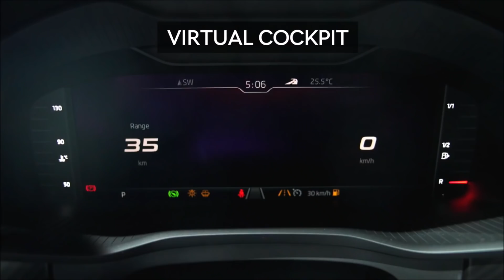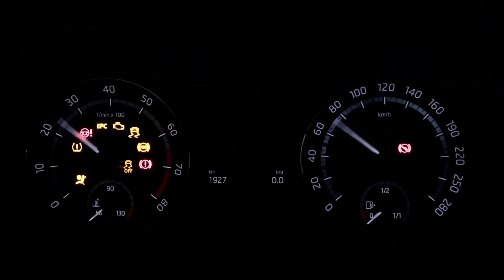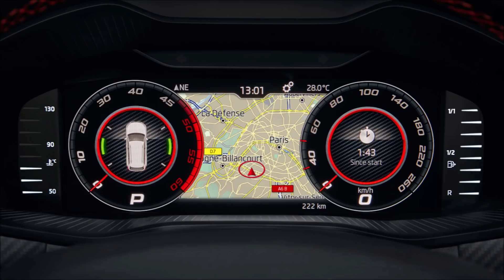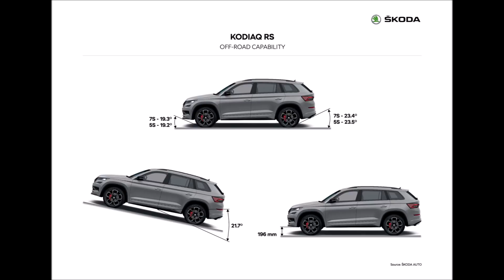2019 Skoda Kodiaq RS - interior Exterior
Meet the ŠKODA KODIAQ RS

The new ŠKODA KODIAQ RS proves that roominess, practicality and a passion for sport can be a good mix. Learn more about the new powerful version of the KODIAQ, the popular SUV, in our photos and video from the Paris Motor Show.
The body-colour front and rear bumpers (the front bumper has a built-in spoiler, while the rear bumper incorporates a strip of retroreflector and pronounced tailpipes) and the high-contrast glossy black accents are also RS-specific. The KODIAQ’s high-output full-LED front and rear signature lighting illuminates the road ahead.

The car hunkers down onv20” Xtreme Anthracite alloy wheels. Sheltering behind them are seventeen-inch brakes.“The new ŠKODA KODIAQ RS’s 20” wheels have the distinctive appearance typical of RS models, underlining the robust look of the car as a whole. Their interesting design creates striking lighting effects,” says Neuhold.
“The sublime shoulder line running along the side of the ŠKODA KODIAQ RS intimates just how dynamic the car is. The most sporty KODIAQ SUV boasts glossy black side-window trim and rear-view mirrors. The high-gloss black aluminium roof rails are another feature typical of RS models,” explains Neuhold the details of car exterior styling.
The fastest KODIAQ version also introduces a new RS logo in which the letter V (for victory) is red (having previously been a combination of black, green and red). You can find this badge both at the front (on the radiator grille) and at the back (on the fifth door). It goes without saying that the interior would not be complete without the RS logo either, so you’ll see it on the welcome screen of the infotainment system, at the bottom of the steering wheel, on the DSG automatic transmission’s gear selector knob, and embossed on the backrests of the sports seats.
These seats boast sound lateral support and have been upholstered in Alcantara and leather by the interior designers, so they hug the body perfectly in quick turns and guarantee comfort on long journeys. For greater convenience, they are electrically operated, and the driver’s seat even has a memory function.

Drivers will also experience the joy of a perforated-leather sporty multifunction steering wheel with manual shift control of the DSG gearbox. Instead of conventional analogue instruments, they will find themselves looking at a Virtual Cockpit with a carbon-look screen and five different display options – the sport display has a central tachometer, enabling drivers to concentrate on what is vital for a sporty ride.

The satisfaction of spending time in the passenger compartment will be enhanced by the dark colour scheme (a black ceiling and pillars) and high-quality materials (Carbon decorative trim on the dashboard and in the doors, Alcantara door panels, and high-contrast red stitching on the steering wheel, seats, door armrests and front central armrests) complementing car’s interior design. The pleasant atmosphere will be rounded off by the variable 10-colour LED ambient lighting supplied as standard as part of the LED Package.

The heart of the KODIAQ RS is the new four-cylinder bi-turbo diesel 2.0 BiTDI, delivering power of 176 kW and torque of 500 Nm thanks to the twin sequential turbocharging. Power of this engine transforms large SUV KODIAQ into a real performance vehicle – it accelerates from zero to 100 km/h in 7.0 seconds and allows it to drive at speeds of up to 220 km/h. The engine sound is amplified by Dynamic Sound Boost, adding extra spice to this speed thrill. The 2.0 BiTDI engine is paired with a lightning-fast shifting DSG seven-speed automatic dual-clutch transmission, delivering power to all four wheels courtesy of the intelligent 4×4 drive, which works automatically and – drawing on driving data – continually adjusts the torque distribution between the axles and individual wheels. Four-wheel drive guarantees perfect traction whatever the situation – whether you need to speed off quickly, take a sharp corner, go off-road, or make your way through water or snow.

The driving experience is enhanced even more by Driving Mode Select combined with the DCC Adaptive Chassis, which can transform the KODIAQ RS from a quiet family SUV into a pumped-up athlete.
All these components created a perfect mix that enabled the KODIAQ RS, in the hands of the famous racing driver Sabine Schmitz to conquer the 20.8 km Nordschleife, the legendary Nürburgring’s northern loop, in just 9:29 minutes, setting a new record for a seven-seater SUV in the process.